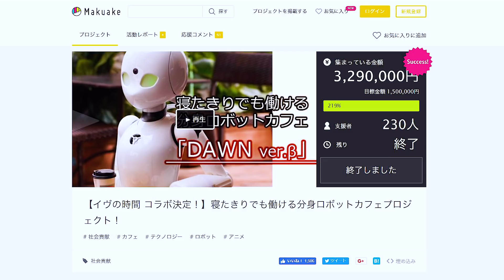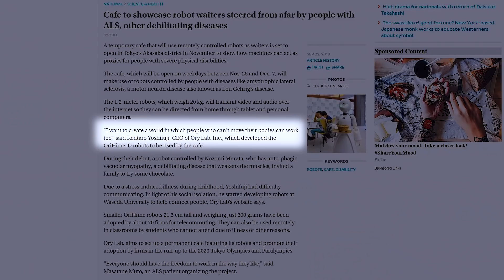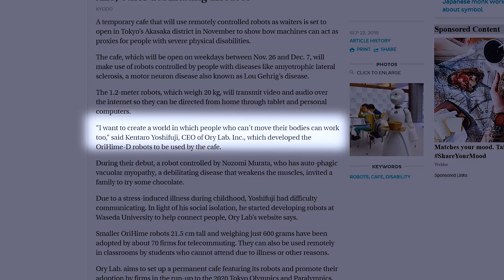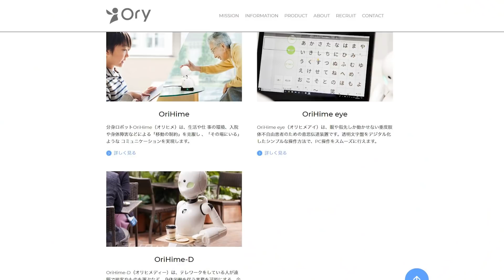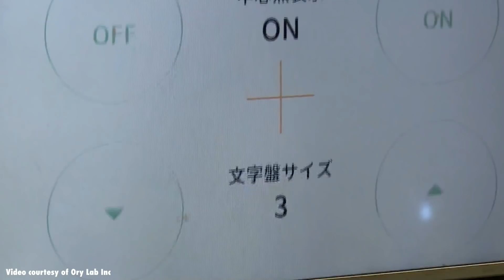The Future Of Robots At Work | Dawn Cafe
DAWN Cafe is a proof of concept developed by Ory Lab Inc. The robots in the cafe are operated remotely by people suffering from live altering conditions such as ALS or MND.

Hi-res photos of our Instagram uploads.
Behind the scenes info on (almost) every future video.
Articles that cover a wide range of topics like life in Japan, Travel. Japanese language learning and all things in between.